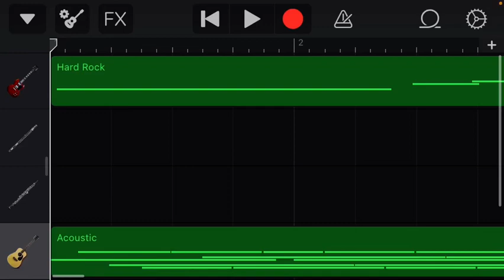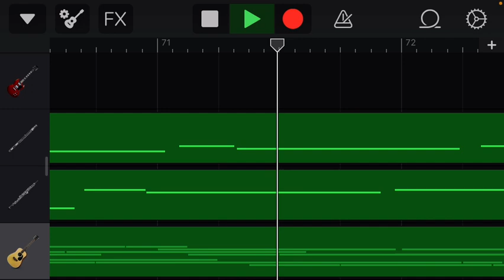Sensation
Song 2 week 5. Lizen passes out. 👍 May later edit, but still uncertain.